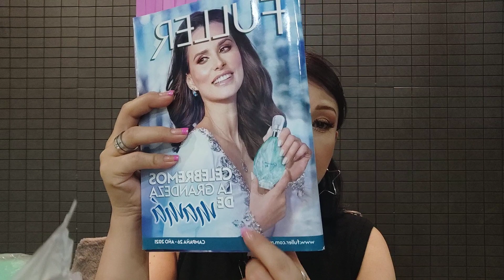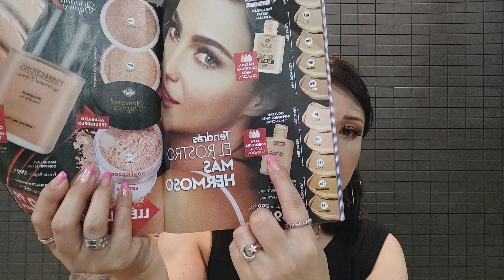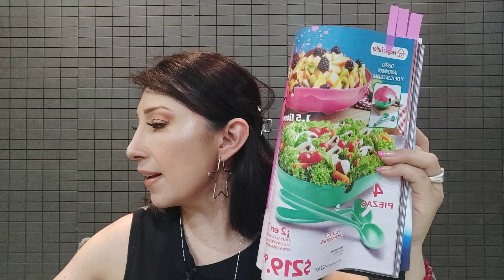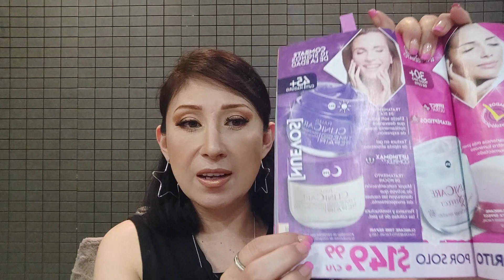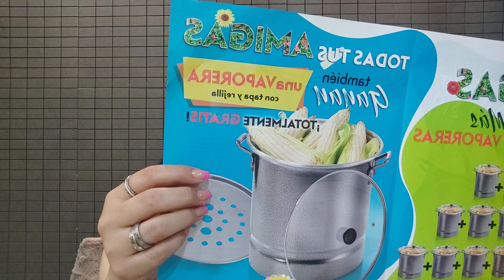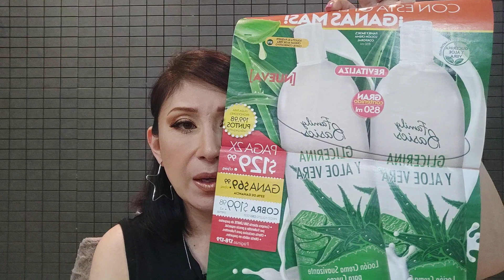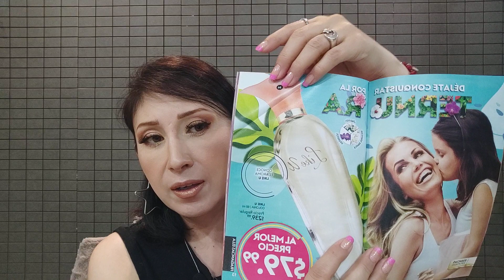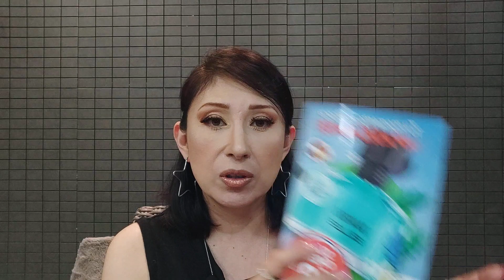PEDIDO DE FULLER🏡... C26 DEL 2021🤗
HOLA AQUI UN VIDEITO DEL PEDIDO DE FULLER...LEGO TODO😱😱